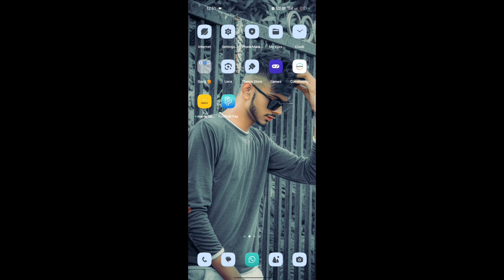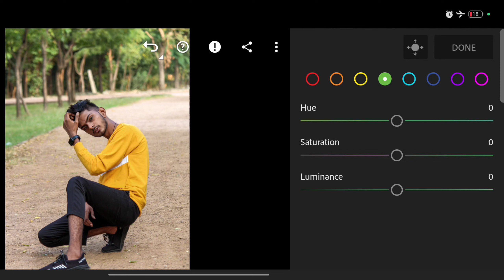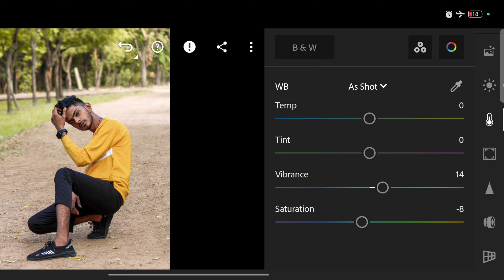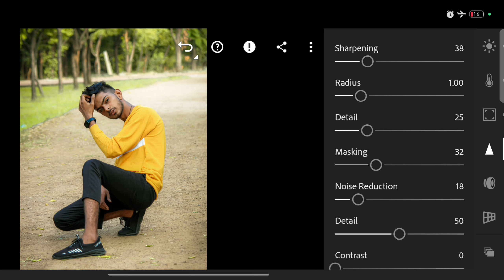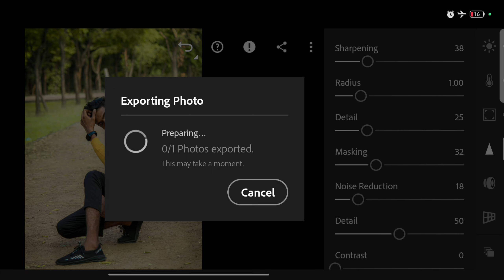Lightroom Photo Editing in Light Green Background || Only 3 Step || Full Hindi Tutorial- kphpictures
Lightroom Photo Editing in Light Green Background || Only 3 Steps || Full Hindi Tutorial 🔥

👉presets link -

👉 Photo ko Gora Kaise Banaye | Picsart me photo White face Kaise Karel step by step PicsArt editing how to make skin white | Clean face | Hide pimples Make smart face I editing in Picsart | Picsart editing | Mobile RetouchMake smart face I editing in Picsart | Picsart editing| Mobile RetouchEditing Tutorial | best editing tutorial | New Stylish Editing Clear face Straight Hair Style Stylish Look

👉 Face Smooth Photo Editing Tutorial Step by Step In Hindi | How to whiten | Change Face Color From Advanced Tricks

👉 How to make a Smart Face in PicsArt | How to Get White Face Skin in Outdoor Face & Skin Smudge Glowing in Using Picsart PicsArt Photo Editing White Face | Background Change Manipulation Editing | Picsart Tutorial How to Retouch Skin Flawlessly with Frequency

social media 🔗 - kphpictures